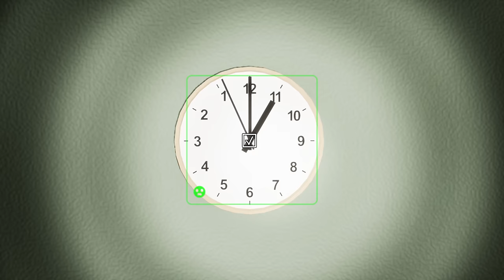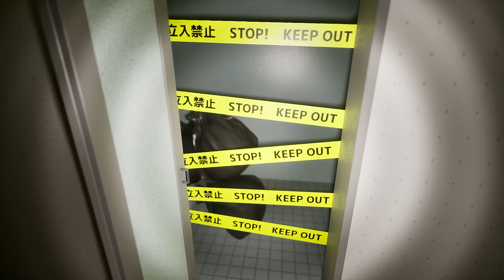False Dream | 偽夢 - All Anomalies & Ending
You find yourself trapped in a dream. If you capture anomalies in the dream with a camera, you might be able to escape.

False Dream | 偽夢 - All Anomalies & Ending Gameplay Walkthrough Full Game No Commentary PC in 4K 60FPS (2024)

List of Anomalies:

00:00 - All anomalies with the Boy
03:22 - All anomalies with a Purple Toy
08:05 - All anomalies with Hands
09:59 - All Сlock anomalies
10:49 - There are no faces in the family in the picture
11:02 - Instead of the father in the picture, there is an Alien
11:16 - All anomalies with Flowers
11:47 - Bouncing refrigerator
12:05 - Shoes in an unusual position
12:17 - Blood in the sink
12:31 - A hole in the bathroom
12:47 - The switch is too high on the wall
13:00 - The paper holder is too high
13:11 - Hangers for clothes in the wrong position
13:23 - The peephole is too high
13:35 - Anomaly with the lamp
13:49 - Eyes in the mail slot
14:04 - The hanger holder is bent
14:18 - An empty wall behind the window
14:29 - Stool without legs
14:40 - Extra roll of paper in the bathroom
14:50 - Curved faucet in the kitchen
15:00 - The window in the room disappeared.
15:11 - A pulsating lamp
15:26 - Enlarged boxes
15:38 - Another sign on the balcony
15:52 - Cubes in a different position
16:03 - "Bathing is prohibited"
16:18 - Another pattern on the rug
16:30 - There is no handle on the front door
16:41 - Blood in the bathroom
17:04 - Books in a different position
17:17 - Jumping washing machine
17:29 - The door to the toilet is locked
17:46 - A bent air conditioner hose
17:57 - There is no faucet in the sink
18:08 - The TV is on
18:22 - There is no paper in the holder
18:34 - A knife in the air
18:47 - Ending